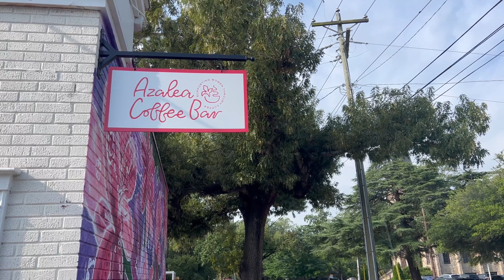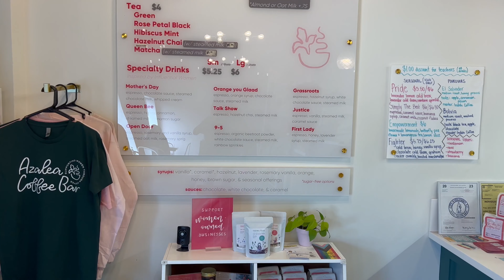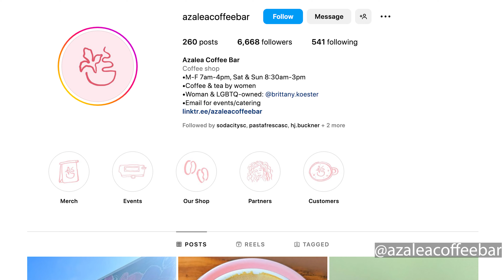Entrepreneur Minute - Brittany Koester, Azalea Coffee Bar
Located at 2700 Devine St. in Columbia, SC, Azalea Coffee Bar is a woman-owned coffee shop that believes in supporting women through coffee. They source all of their coffee and tea from female producers and work with many local women and minority-owned businesses in our community.